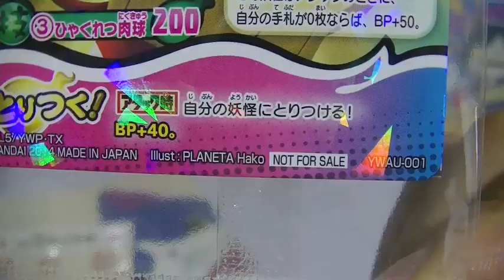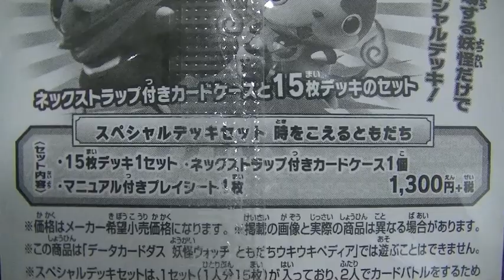【妖怪ウォッチ】auショップでジバニャンの限定カードを無料でゲット!! 通話中のジバニャンイラスト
「映画妖怪ウォッチ×auコラボキャンペーン」auショップでジバニャンのプロモーションカードを無料でゲット!! 通話中のジバニャンイラストになってますwクリアファイルや缶バッチ、シールも無料でゲット。キャンペーン期間：2014/11/21〜2015/01//12
2014/12/20発売「妖怪ウォッチ とりつきカードバトル スペシャルデッキセット 時を超えるともだち」の情報もあります!!

動画のコメント／評価／共有お願いします